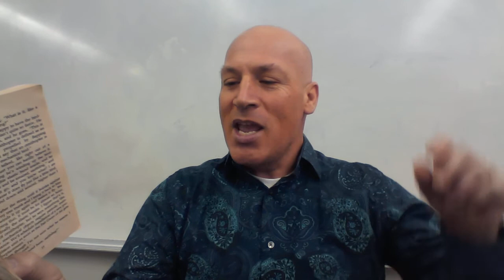Chapter 3 read by Mr. Hosch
The MIGHTY by Rodman Philbrick